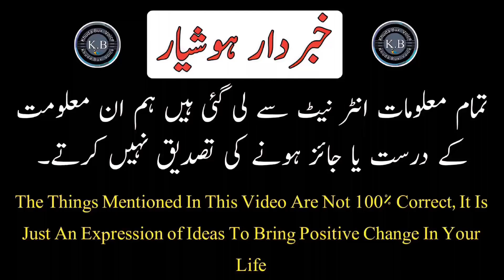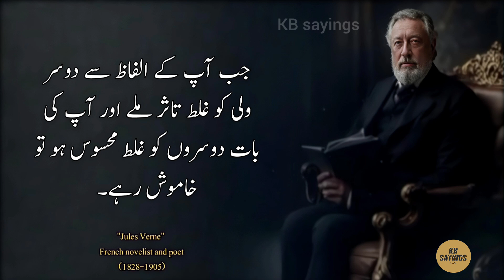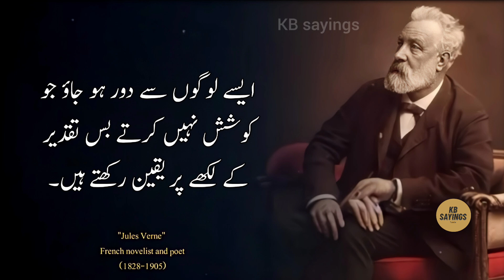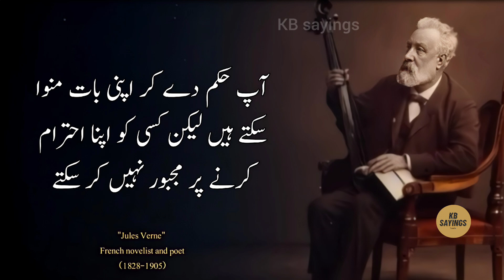To Be Valued, Learn To Be SILENT At 5 Situations || Discovering Inspiration By Jules Verne Quotes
Trending hashtag .

Trending keywords .

powerful motivational quotes .quotes about life.urdu quotes heart touching.best life changing quotes.important quotes.motivational quotes trending.
jules verne inspirational quotes, jules verne motivational quotes, urdu quotes, jules verne